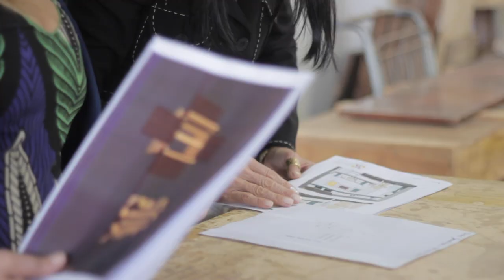Encontros Criativos: Alvaro Guillermo (2018)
Direção: Eduardo Ferreira